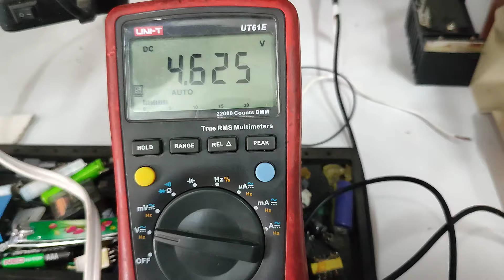Como Solucionar el Código de Error EE de aires acondicionados Inverter